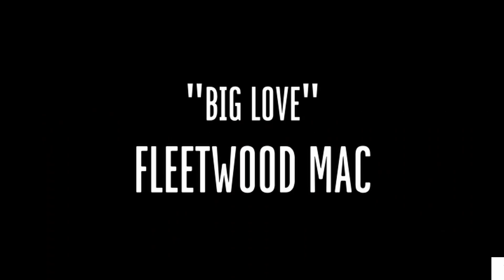When musicians go GOD MODE! Fleetwood Mac - Big Love (Live) | REACTION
Welcome to the markabusi community!  If there are any videos you wish to see featured on the channel, feel free to drop them in the comments below!